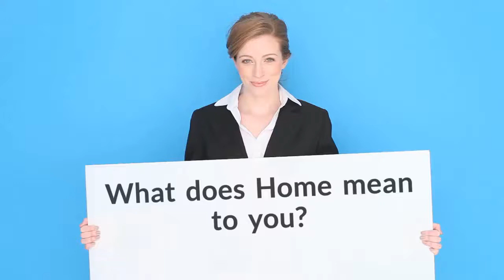What does home mean to you?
Can you put the feeling of home into words?